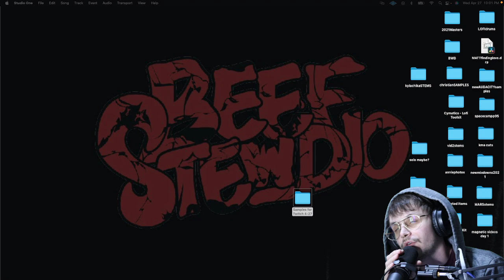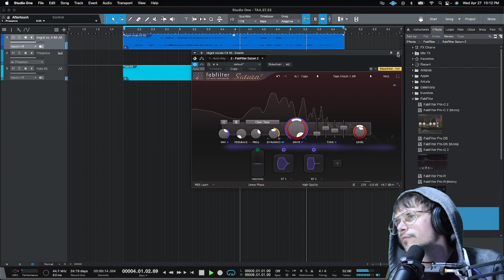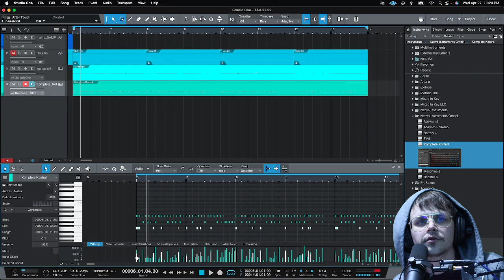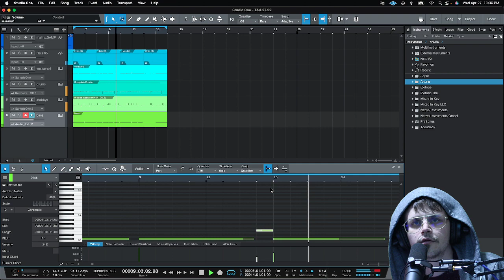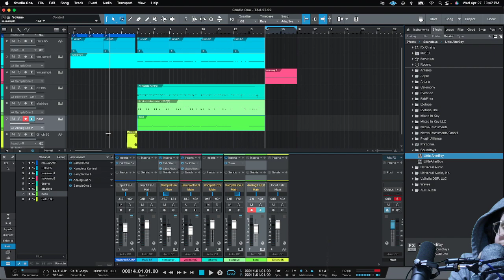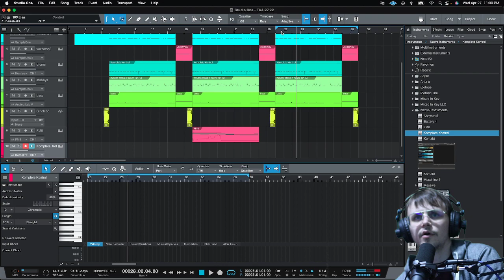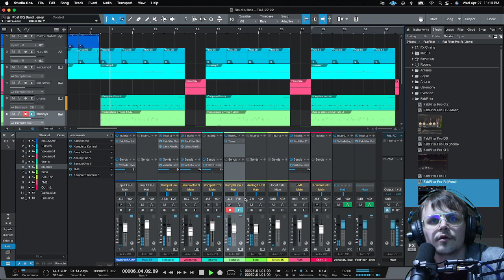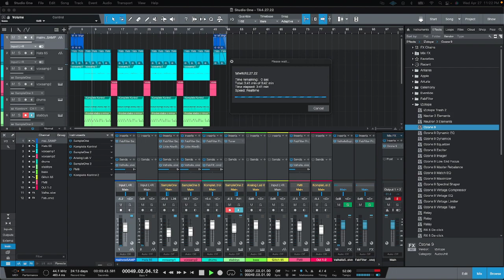Full Beef Stewdio Twitch stream from 4-27-22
Twitch.com/tonalautonomy